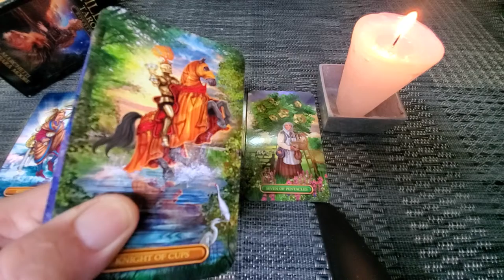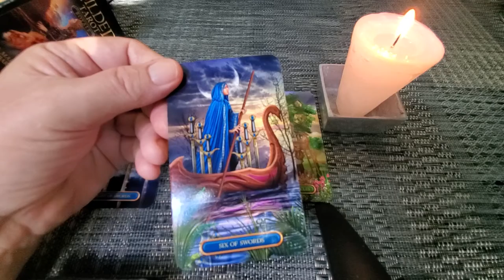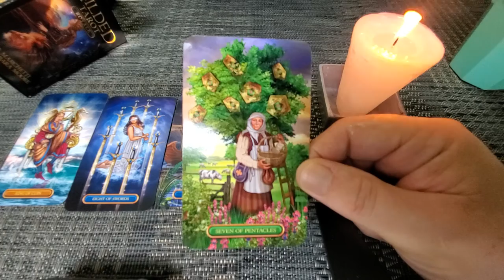Taurus Special Winter Solstice Tarot 💜 a Love, Romance & Relationship Reading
Tarot for Taurus Sun, Moon, Rising & Venus energies a Special Winter Solstice Tarot Read for Love, Romance & Relationships. December 21st 2021